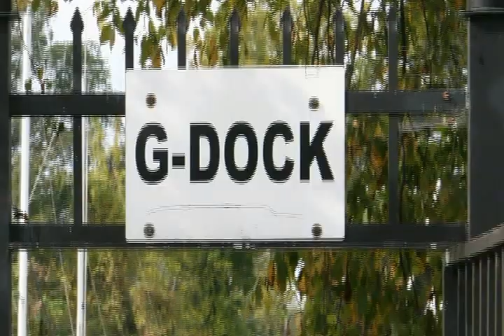SCOW Sailing Club of Washington Maintenance Day 19 0ct 13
Captures social and technical spirit of the day.